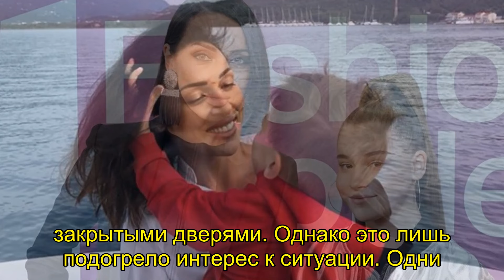"Дочь ударила ножом в спину Алсу": Почему Микелла отвернулась от матери? личная жизнь биография